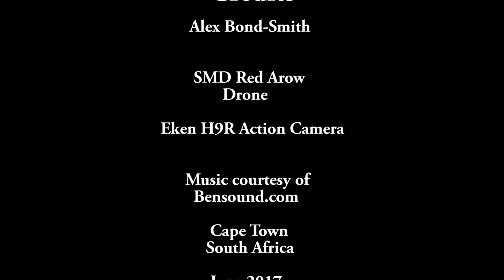SMD Red Arrow Drone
Review of the SMD Red Arrow Drone